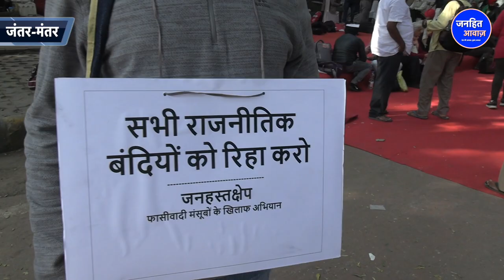देश के युवाओं से डरी सरकार, UAPA का हुआ गलत इस्तेमाल/ WOMEN SAID INDIAN JUDICIARY SYSTEM ON UAPA